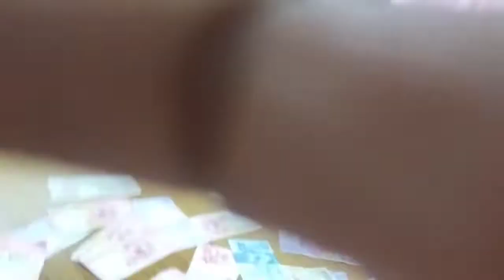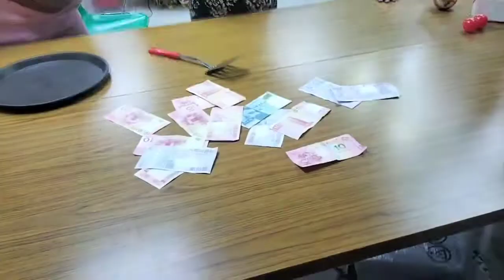mpcg family sandok challenge